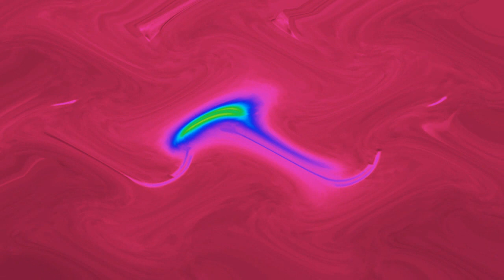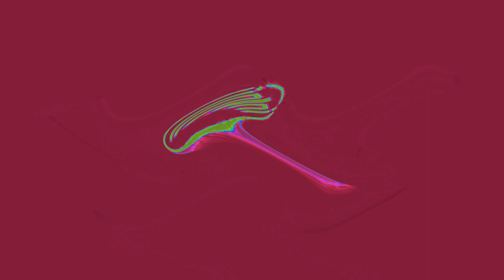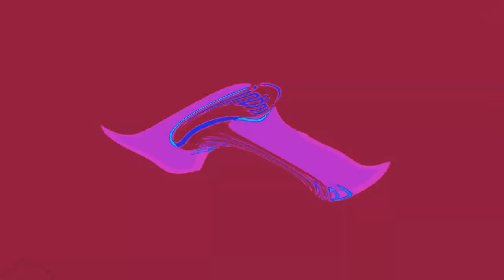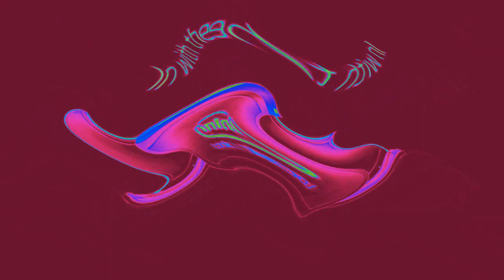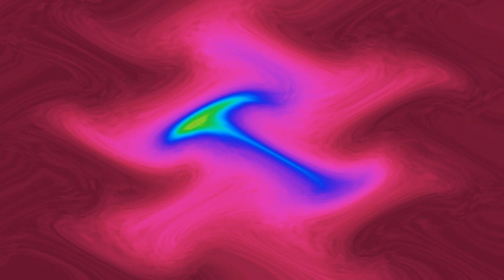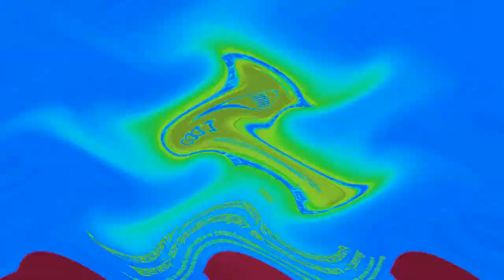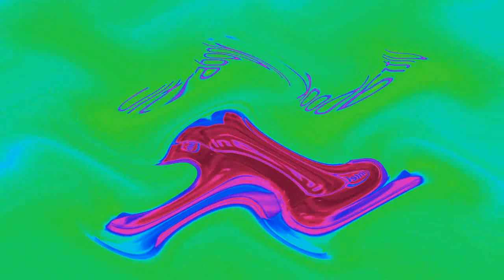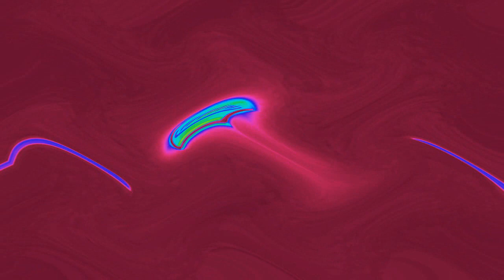doomsday my favourite intel logos html v1